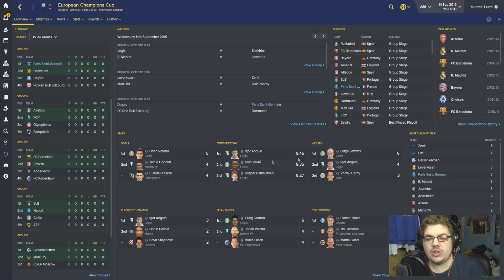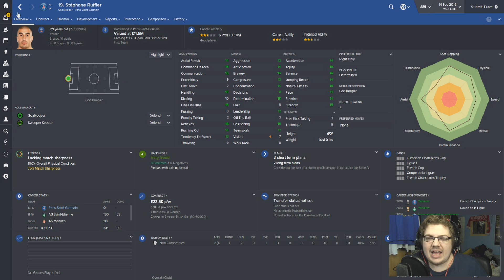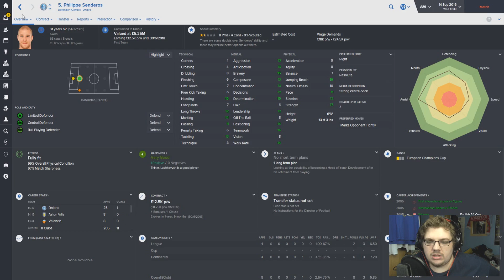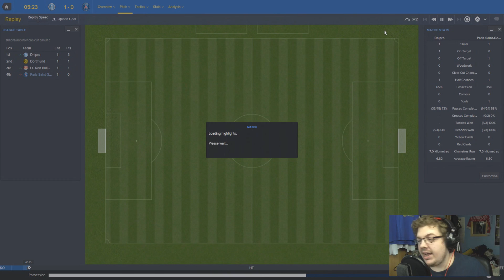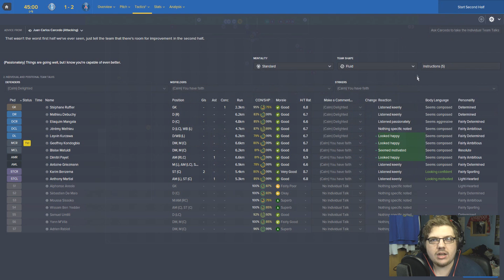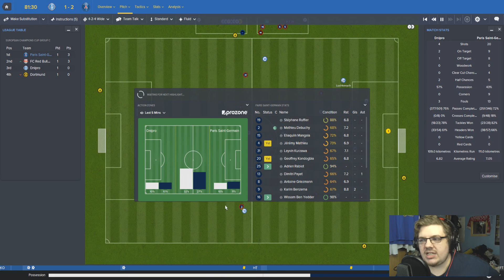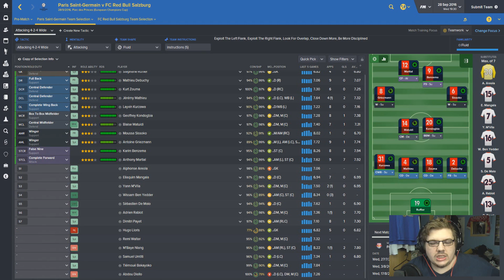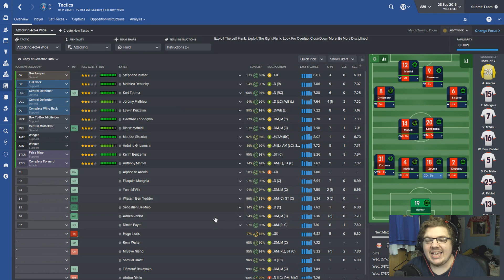PSG Homegrown | Part 13 | THE CHAMPIONS LEAGUE | Football Manager 2016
If we hit 1000 likes today I'll upload another PSG video tomorrow!